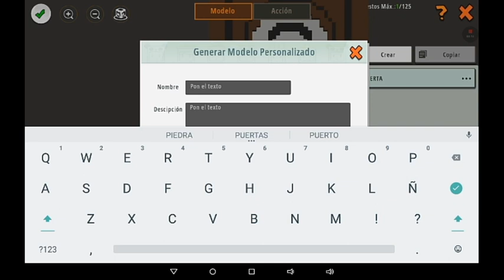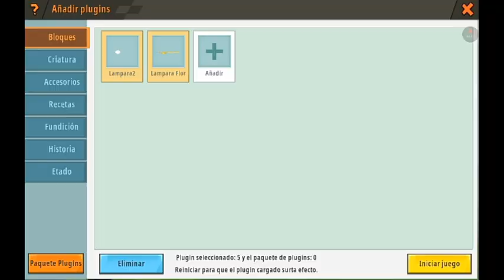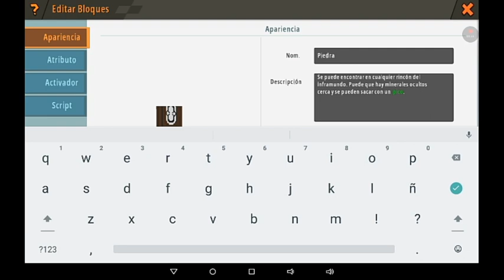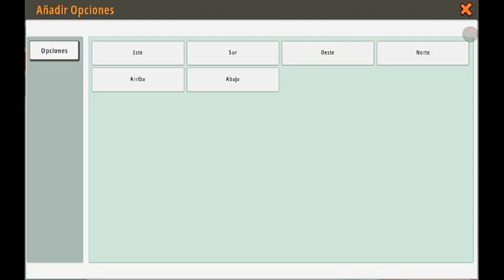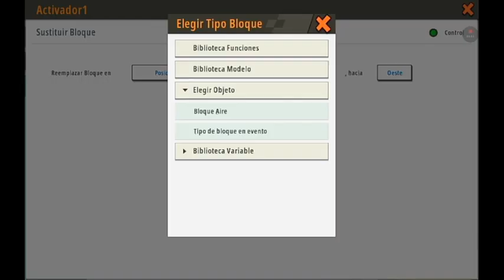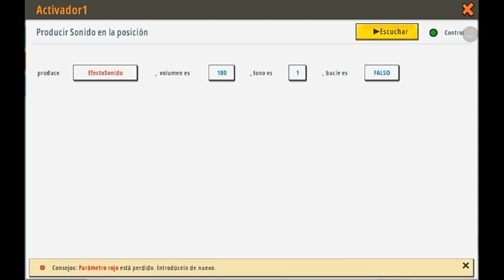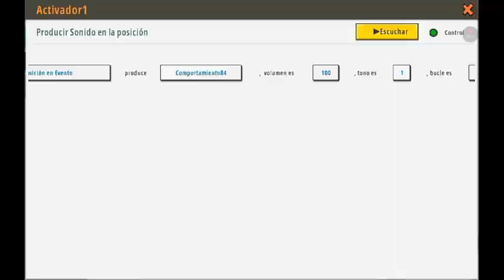DECOREMOS #6 Mini World ( Puerta Personalizada )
Este no iba a ser un vídeo de decoración pero el video estaba demasiado largo y a mi parecer no necesita mucha explicación porque es fácil así que, decoremos!!
Si tienes alguna duda dejala en los comentarios, trataré de resolverla!!

- Música de viaje #5 Verano (No copyright)